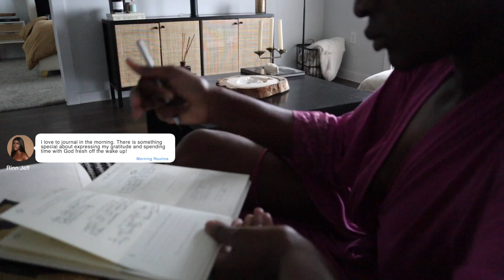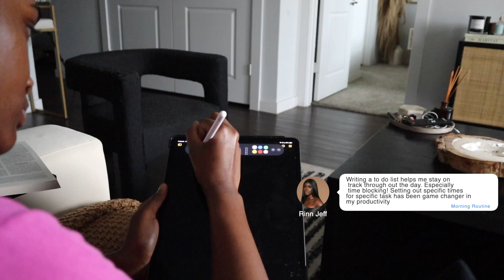Realistic Productive Morning Routine | Alone Time, Daily Affirmations, Self care, + more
Hey guys, welcome to my productive/ realistic morning routine. I hope you guys enjoy this video and have a blessed week.